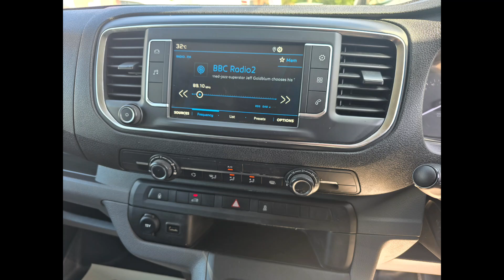NX18XHF Peugeot Expert 1.6 BlueHDI Professional Standard L1 Euro 6 with 95 bhp in White on 48K + FSH